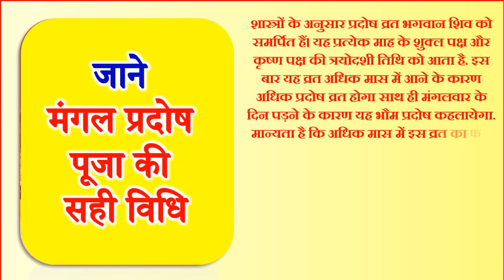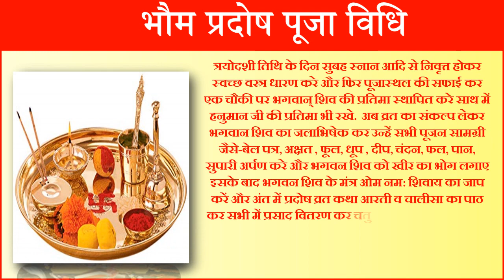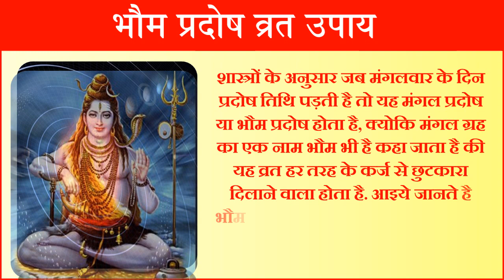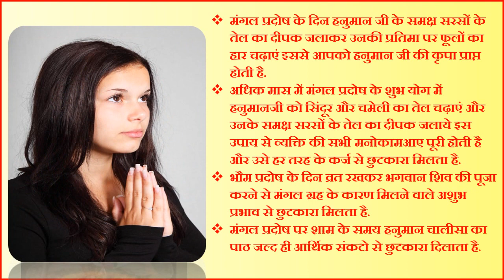29 September 2020 Pradosh Vrat | Adhik Maas Pradosh Vrat Date 2020 | सितम्बर अधिक प्रदोष पूजा विधि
प्रदोष व्रत 2020 लिस्ट हिंदी अश्विन प्रदोष व्रत 2020 अश्विन प्रदोष व्रत कथा हिंदी में प्रदोष उपाय प्रदोष काल पूजा विधि प्रदोष व्रत उद्यापन विधि प्रदोष व्रत क्या है सितम्बर 2020 प्रदोष व्रत पूजा विधि प्रदोष व्रत तिथि प्रदोष व्रत पूजा विधि प्रदोष व्रत का महत्व व लाभ मंगल प्रदोष भौम प्रदोष महाउपाय प्रदोष व्रत 2020 प्रदोष व्रत कैलेंडर प्रदोष व्रत तिथि 2020 प्रदोष व्रत खोलने का समय प्रदोष व्रत कैलेंडर 2020 प्रदोष व्रत डेट 2020 प्रदोष व्रत 2020 प्रदोष व्रत 2020 लिस्ट  प्रदोष कथा मंत्र आरती प्रदोष पूजा का शुभ मुहूर्त सितम्बर 2020 प्रदोष व्रत पूजन सामग्री व पूजा विधि |